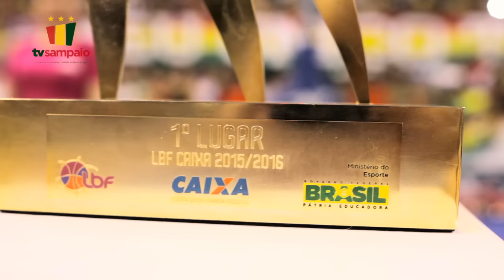TV Sampaio - Somos campeões nacionais no Basquete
O Sampaio Corrêa superou Corinthians-Americana e se consagrou campeão nacional no basquete feminino.  Foi muita garra, foi muita guerra, foi sensacional. Vumbora, Sampaio!